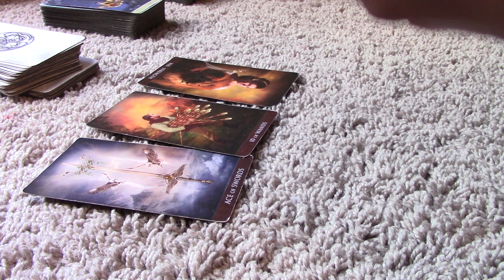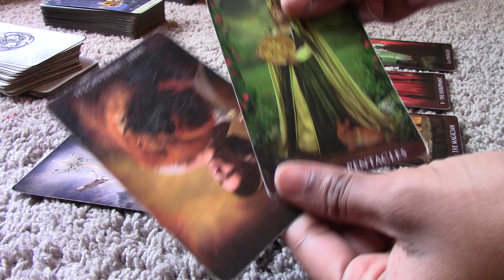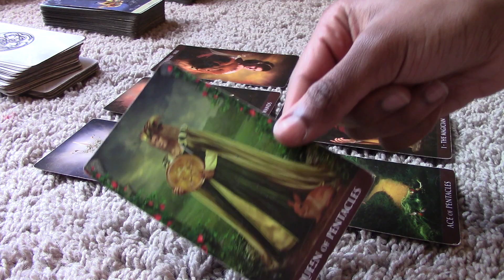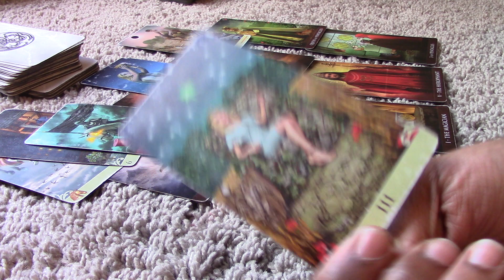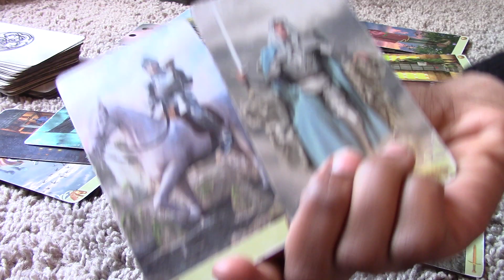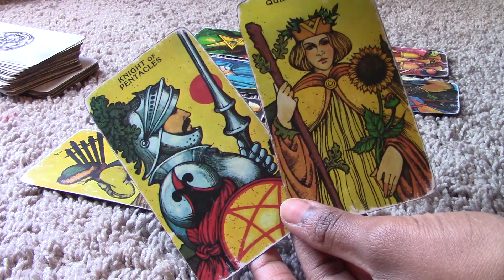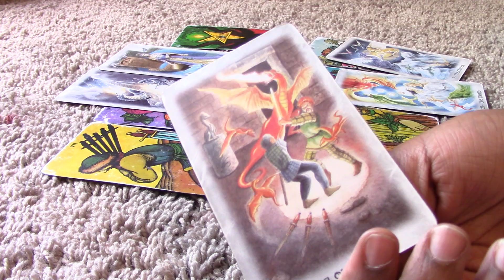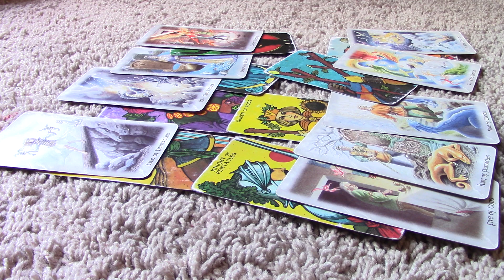Pisces - WARNING Be Wary of Someone Feeding Into Temptations, Have Strength February 6-15 2020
Artist - Arkela